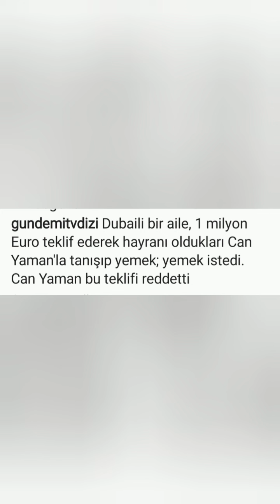Can Yaman ha rifiutato 1 milione!